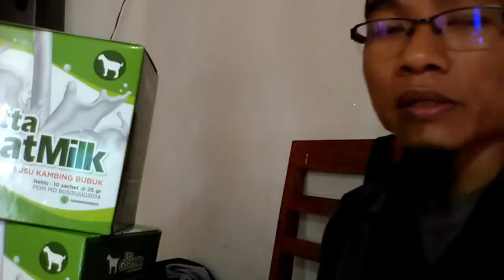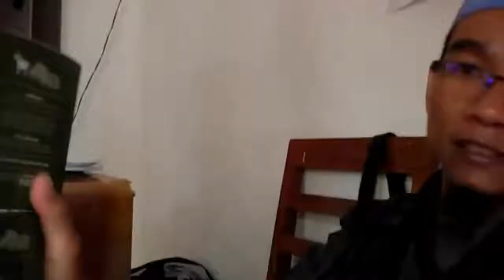Jual susu kambing frozen di Tangerang Selatan WA 081282707458